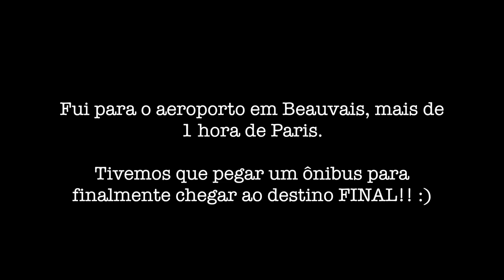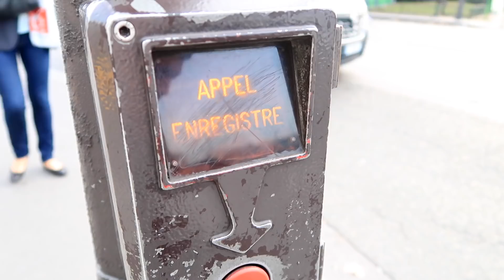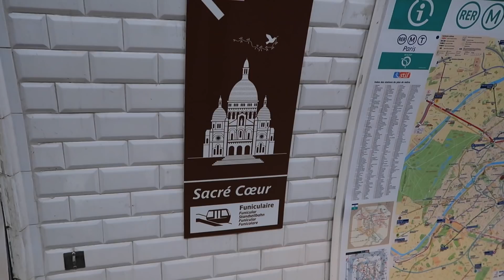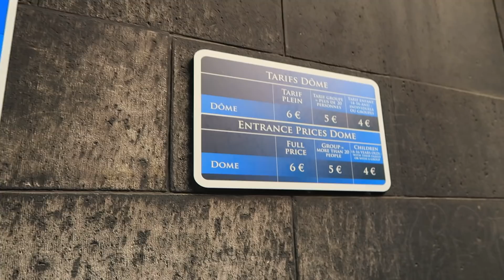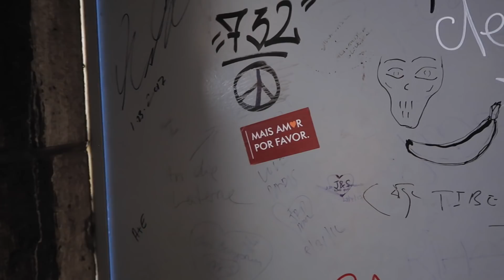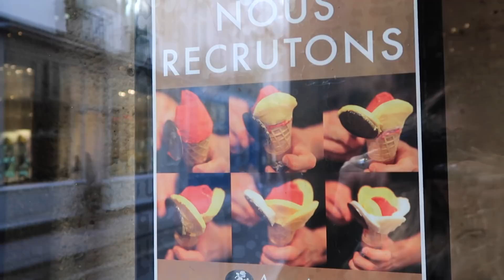LEVEI MEU MARIDO PRA OUTRO PAÍS DE SURPRESA, SEM ELE SABER!! | Parte final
Como vocês viram no último vídeo levei meu marido de surpresa pra outro país, pro aniversário dele. Foi muito difícil passar pelo aeroporto, sem ele escutar os anúncios pra onde o voo estava indo hahaha. Consegui deixar na surpresa até LITERALMENTE o momento que chegamos la! Foi muito especial!